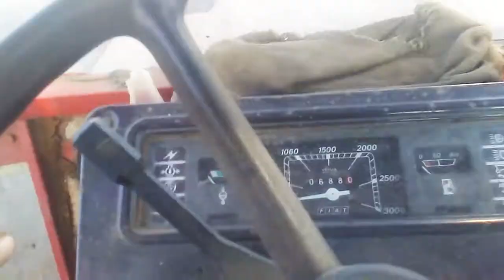La disc part (3)